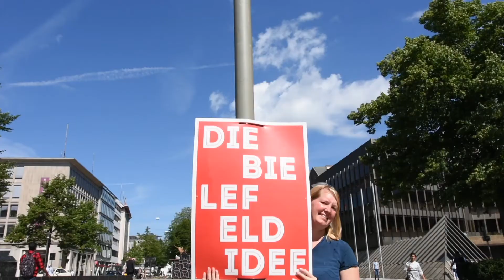Starke Wissenschaft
Plakatstandorte:

Rund um die Uni oder Fachhochschule Bielefeld